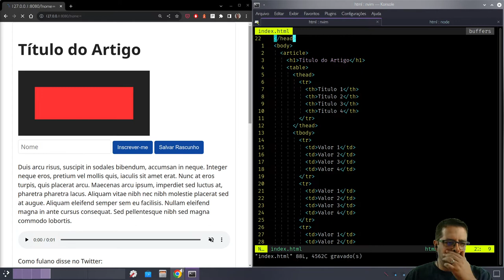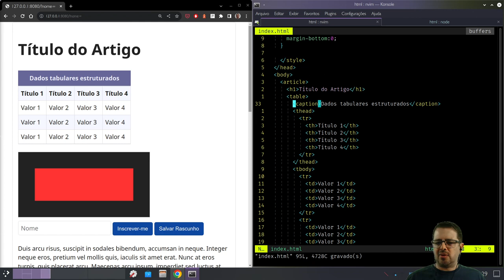Tag CAPTION - HTML tag a tag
Você já ouviu falar da tag CAPTION? É bem simples, é útil, mas pouca gente conhece. Responde aí, você já conhecia?